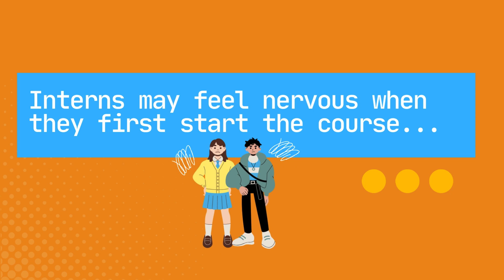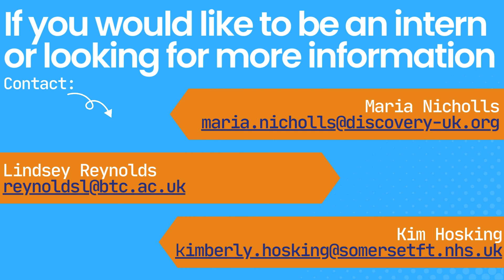Project Search 23/24